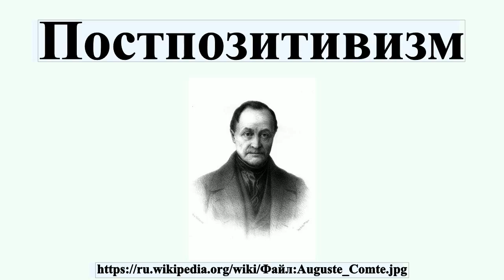Постпозитивизм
Постпозитиви́зм — общее название для нескольких школ философии науки, объединённых критическим отношением к эпистемологическим учениям, которые были развиты в рамках неопозитивизма и обосновывали получение объективного знания из опыта.Основные представители: Карл Поппер, Томас Кун, Имре Лакатос, Пол Фейерабенд, Майкл Полани, Стивен Тулмин.К постпозитивизму близки работы школы неорационализма, в особенности Г.Башляра и М.